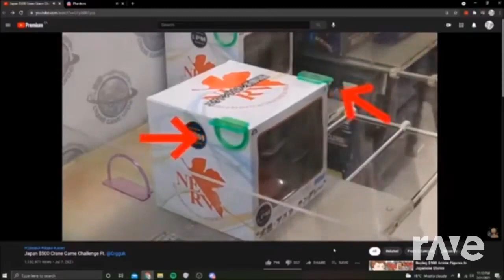DMT At The Vatican - Banana Bread of the Gods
Status    Released
Platforms    HTML5
Author    Jason Ermer
Genre    Interactive Fiction